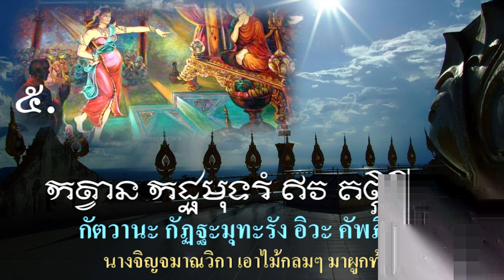ชัยมงคลคาถา คาถาพาหุง Chaiya Mongkol Katha อักษรขอม (Khom Script)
คาถาพาหุง เรียกเป็นทางการว่า ชยมังคลอัฏฐกคาถา อ่านว่า "ชะยะมังคะละอัตถะกะคาถา" แปลว่า "คาถาว่าด้วยชัยชนะ ๘ ประการ อันเป็นมงคลของพระพุทะเจ้า" ที่เรียกกันติดปากว่า "คาถาพาหุง" เพราะขึ้นต้นด้วยคำว่า "พาหุง"

ความเป็นมาของคาถาพาหุงค่อนข้างสับสน บางท่านว่าน่าจะแต่งโดยนักปราชญ์ศรีลังกา เพราะพระลังกาสวดกันได้ทุกรูป บทสวดมนต์บางบทที่สวดกันแพร่หลายในเมืองไทยเช่น นโมการอัฏฐกคาถา หรือนโมแปดบท พระลังกาสวดไม่ได้ เพราะแต่งที่เมืองไทย ใช้สวดเฉพาะพระไทย (ไม่สากล) เมื่อคาถาพาหุงค่อนข้างจะ "สากล" จึงน่าจะแต่งโดยพระลังกา ว่ากันอย่างนั้น